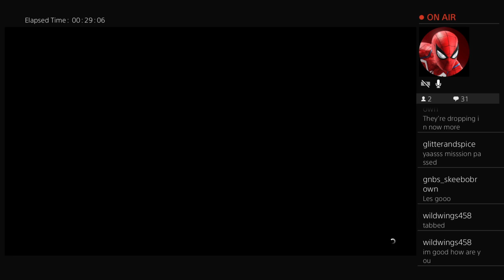The Ballad of Rocco ( GTA 5 mission)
Hey yall im sorry for the mute and the sound board system in the video but enjoy me doing the mission.